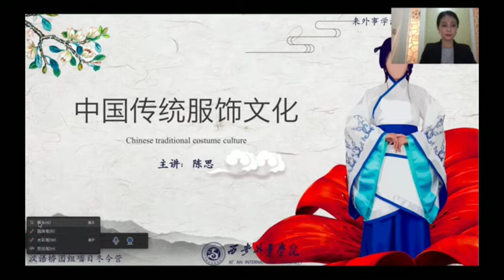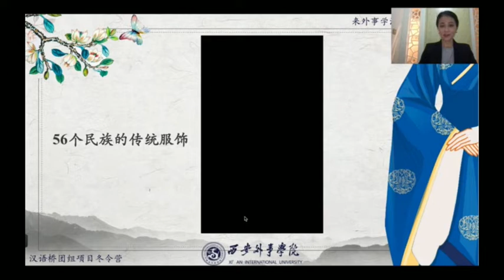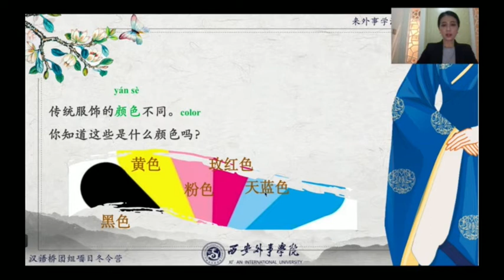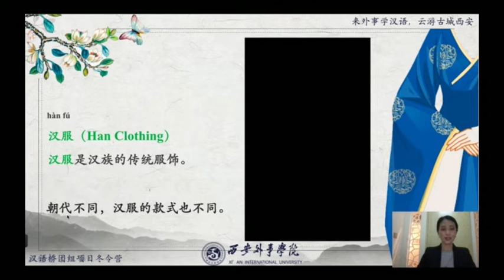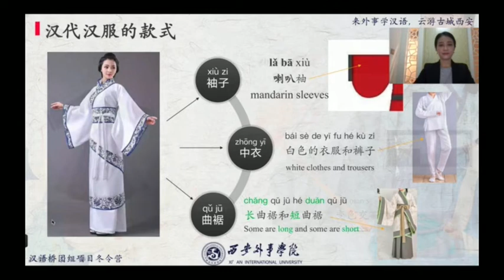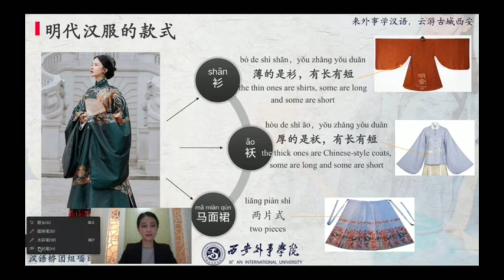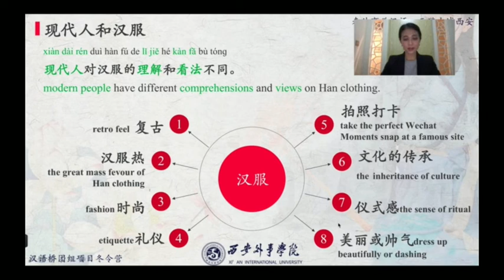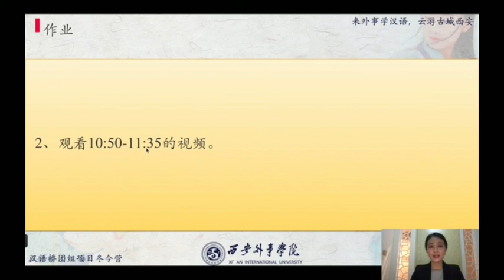Hanfu Traditional Chinese Clothing 汉服文化 - 云游古城西安